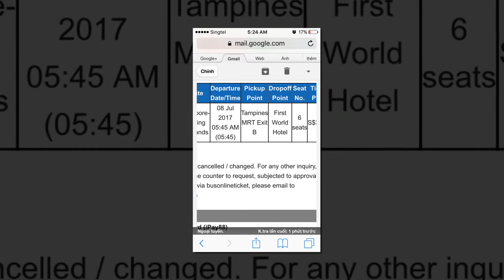Singapore - VIVO CITY